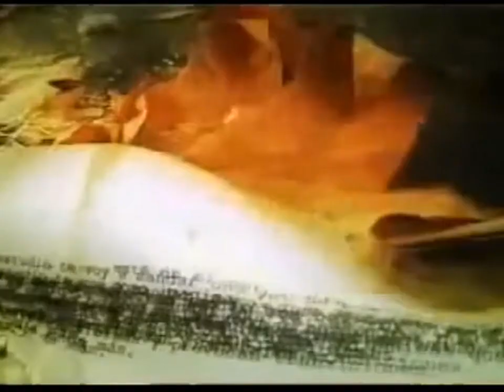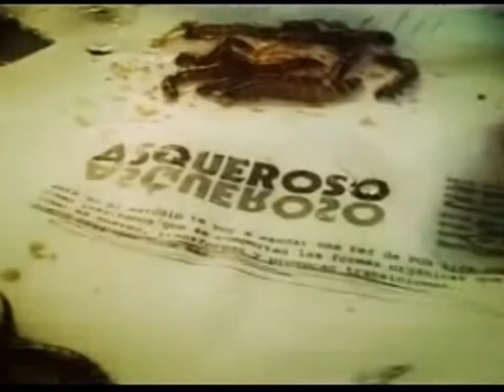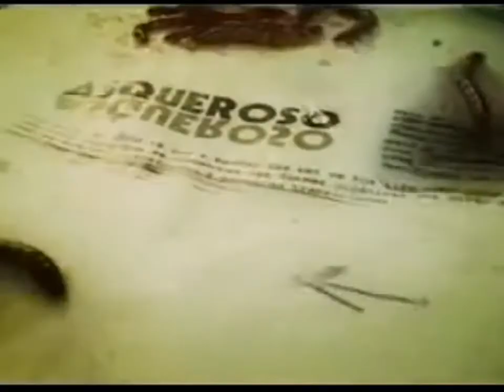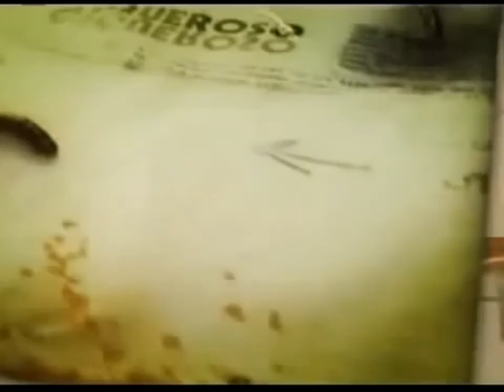bumper asqueroso asqueroso cartoon network Argentina 2008